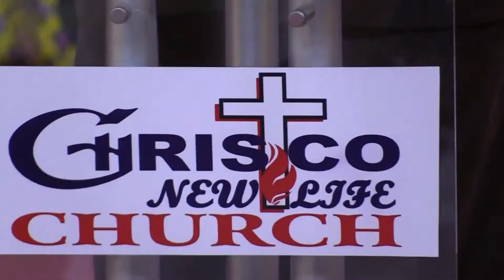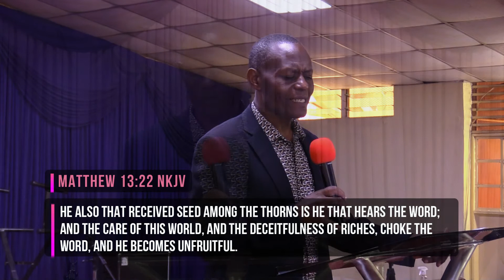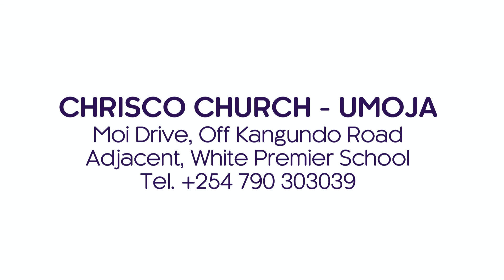Waiting At The Door - Part 2